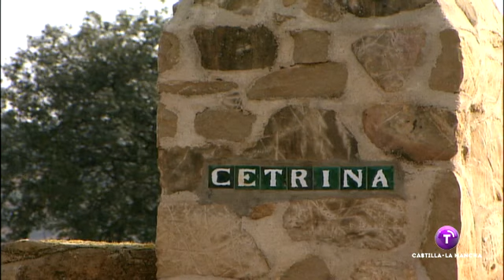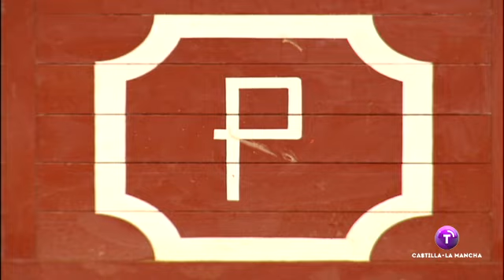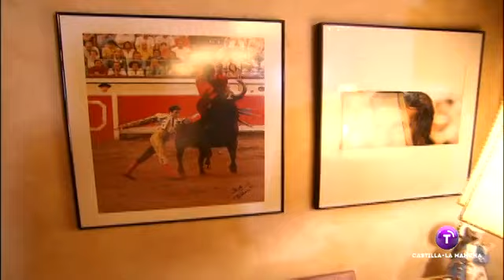Ganadería de D. Enrique Ponce Martínez (Nuestro Campo Bravo - Año 2007)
Procede del lote que heredó en 1940 don Pacomio Marín de la de don Gudelio Marín Feter. En 1947 la adquirieron los señores Valcárcer Toledo, los cuales agregaron un lote de vacas y un semental de don Francisco Natera. En 1952 adquirieron asimismo un lote de vacas y un semental a don Isaías y don Tulio Vázquez. En 1972 la adquiere doña Amparo Mora Mora, que varió el hierro. En 1990 fue vendida a don Luis Villalobos Loza, que varía el hierro, y eliminando todo lo anterior la forma con reses adquiridas al señor Martín Berrocal, herederos de Carlos Núñez y Marqués de Domecq. En 1992 y por fallecimiento de don Luis se anunció a nombre de sus herederos. En 1993 la adquiere don Enrique Ponce Martínez que varía el hierro y elimina todo lo anterior, formándola con un lote de vacas de “Toros de El Torero” y otro de Hermanos Sampedro con sementales de “Las Ramblas”.
Datos UCTL